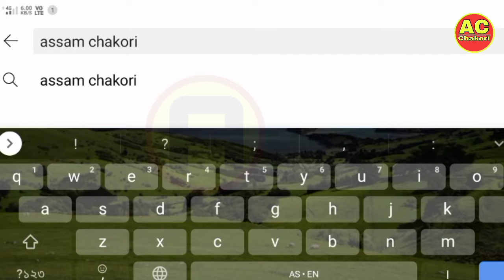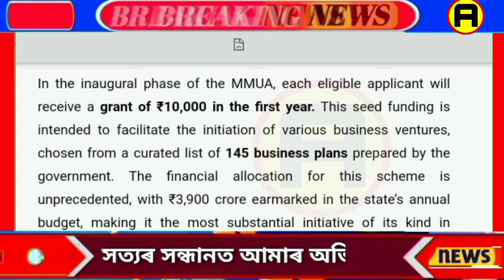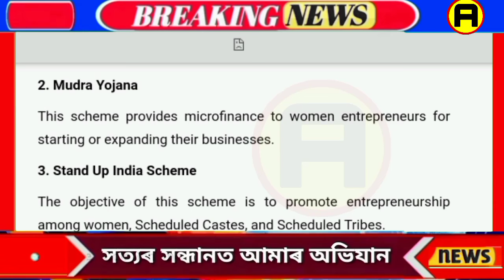Assamese News Today 16 November 2024 // Just SHG ₹10,000 Biggest News // Self Help Group Women 2024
Assamese News Today 26 October 2024 // Just SHG ₹10,000 Biggest News // Self Help Group Women 2024